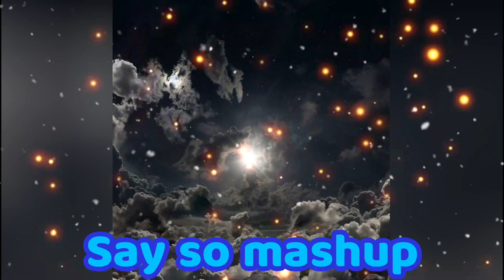Say so mashup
Song : Say so
Mashup